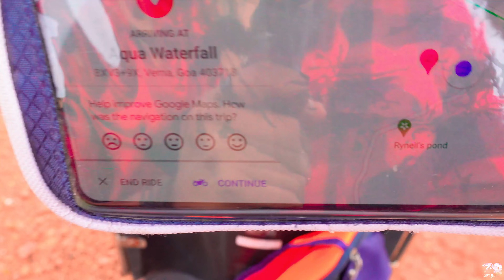Exploring South Goa | Hidden waterfalls | Kayaking | Complete itinerary in kannada | Solo | EP-2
"In this video, I will be taking you on a captivating journey through the scenic wonders of South Goa, unraveling hidden waterfalls that few have witnessed. Brace yourself for an adrenaline-pumping kayaking expedition, as we navigate the pristine waters and delve into the untouched beauty of this tropical paradise. Join me in discovering the secrets that lie beyond the well-trodden paths, and let's embark on an unforgettable adventure together."